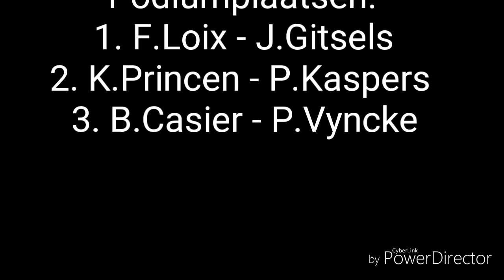Ypres rally - 2016 | Day 2